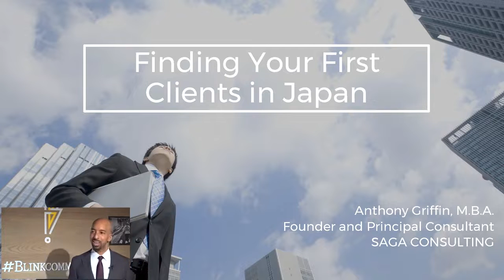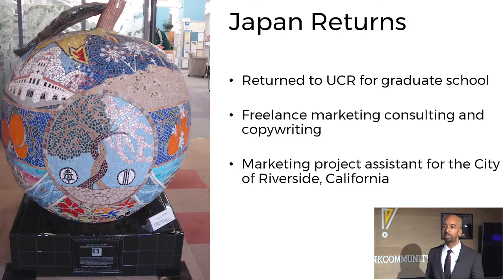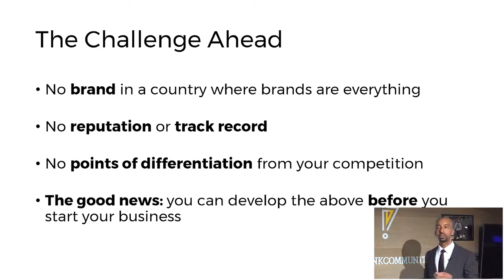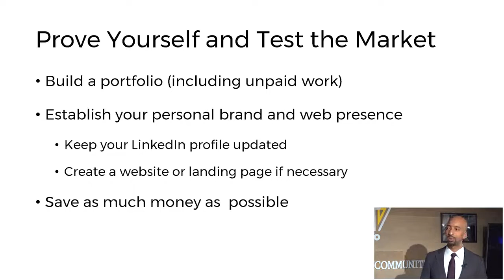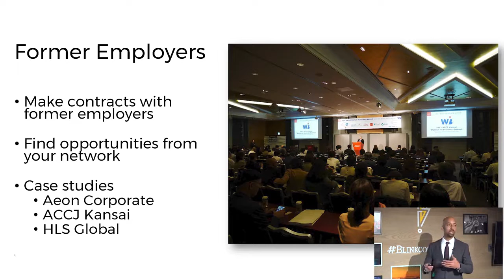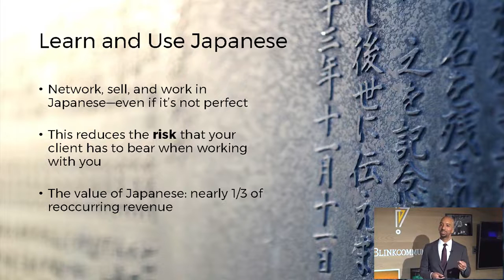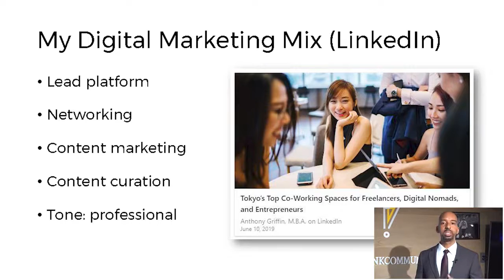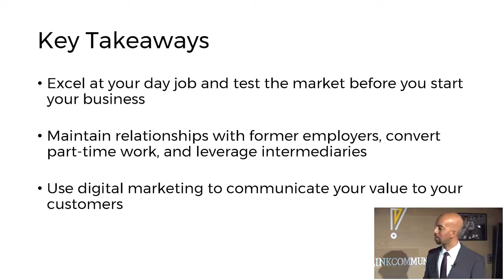Become a successful entrepreneur: How to find your first customers in Japan | BlinKonnect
BlinKonnect invited Mr.Anthony Griffin, the founder of Saga Consulting, and with his experience in the business world, he will shed some light upon making the first step into creating a business, as well as gaining your first clients in Japan!
BLINK Community is an international coworking space located in Roppongi, Tokyo, and is a gathering place of startups, freelancers and entrepreneurs from various industries. Take a look inside the facility, and feel the atmosphere of different floors that's available within Blink!

ブリンク六本木は東京の都心に位置するコワーキングスペース兼シェアオフィスです。メンバーの約半数が外国籍と、国際色豊かな空間を誇る仕事場を提供しております。現在はフリーランス、スタートアップ、起業家など様々な方が日々愛用しております。カフェやイベントスペースもご利用可能ですので、まずは是非一度足を運んでみてください！お待ちしております！

3-1-6 元麻布, 港区
東京都, 日本